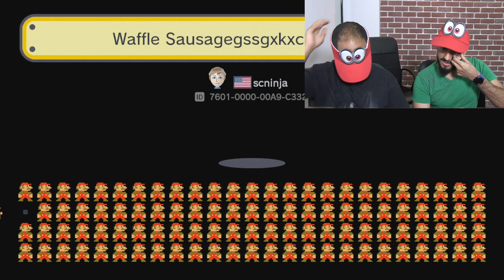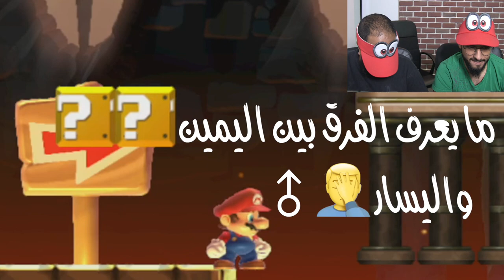تحديات : ماريو ميكر وعيوني مغمضه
عمران يحاول يخلص التحدي السهل وهو مغمض عيونه وعبدالله يحاول ساعده ويدل الطريق له